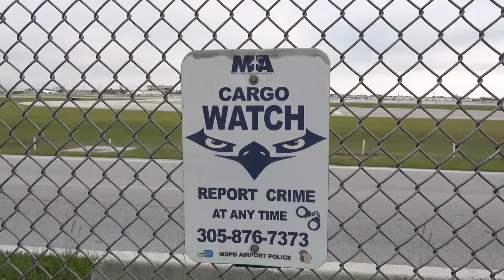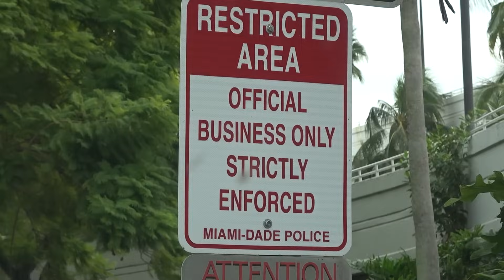Screaming LOUD Takeoffs Condensation Plane Spotting MIA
747's 777 767's 757's A330's